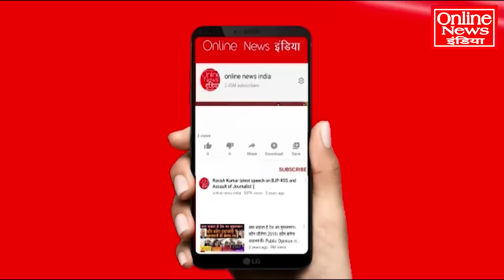हिंदू ग्रोथ रेट खतरे में है RBI के पूर्व गवर्नर का खुलासा, खस्ता हालत में पहुंचे